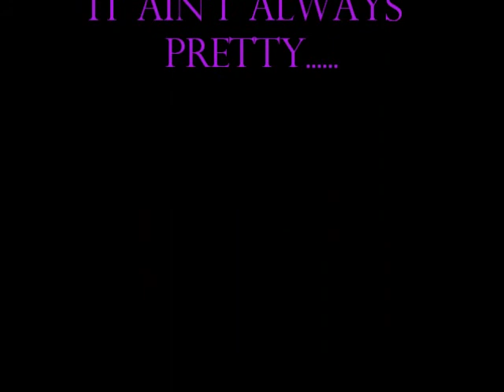Denise Happy Birthday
For sissy and her birthday.